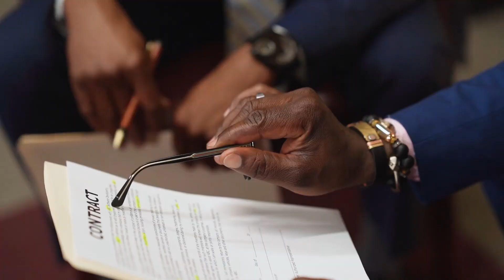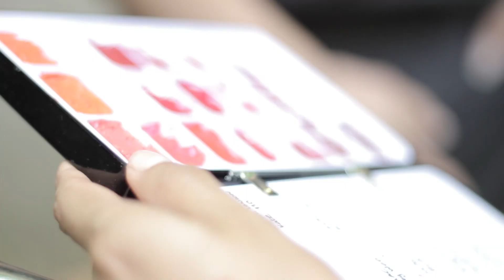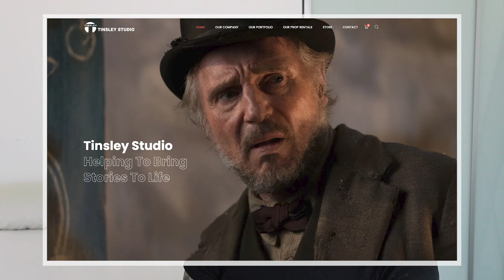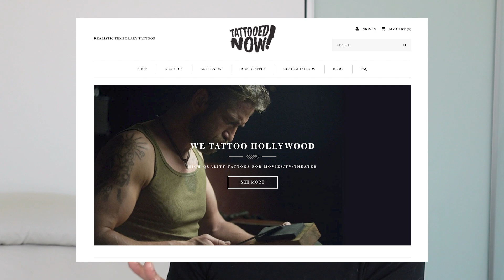How Do Film and TV Tattoos Look So Real? Are The Tattoos in Film and TV Fake?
Welcome (◔◡◔)
How Do Film and TV Tattoos Look So Real? Today we are looking at various film and tv examples of tattoos that look so much like the real thing. There's a good reason why most of these are fake! Let's talk Jason Momoa, The Hangover and more today. You'll leave knowing a little more about these special effects!

0:00​ Introduction
0:16 Why Film And TV Tattoos Are Fake
2:05 Tattoo Copyright Lawsuit
3:32 Fake Tattoos in Film
9:15 Final Thoughts